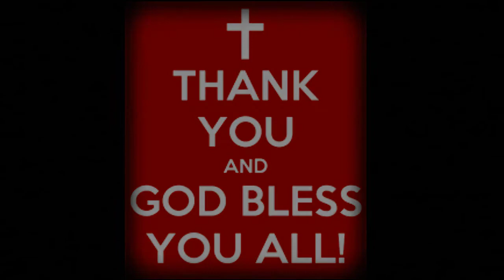JESUS WANTS ALL CHRISTIAN DENOMINATIONS TO BE ONE// SERMON BY REV. FR. AROKIA DASS G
JESUS PRAYS FOR HIS DISCIPLES

                                  Refer: Acts 20: 28-38/ Jn 17: 11-19

Jesus prays for His disciples so that the world would know Him and that He was sent by God. For God so loved the world that He gave His only begotten Son, that whoever believes in Him should not perish but have everlasting life.
Jesus declares that we as believers have been given glory, as he prayed — And the glory which You gave Me I have given them, that they may be one just as We are one: I in them, and You in Me; that they may be made perfect in one, and that the world may know that You have sent Me, and have loved them as You have loved.
All mine are yours, and yours are mine; and I have been glorified in them. And now I am no longer in the world, but they are in the world, and I am coming to you. Holy Father, protect them in your name that you have given me, so that they may be one, as we are one.

                             St. TERESA OF KOLKATA CHURCH, BENGALURU.